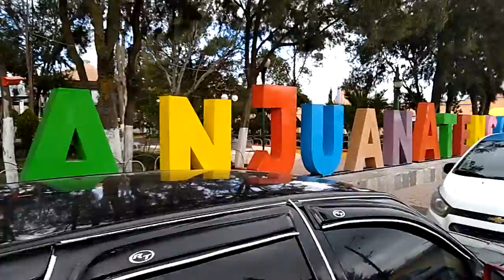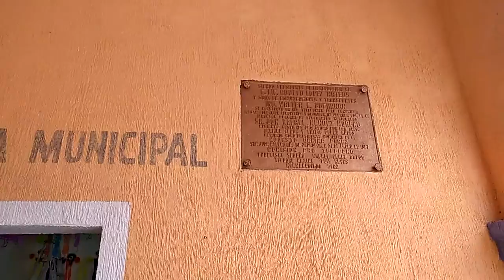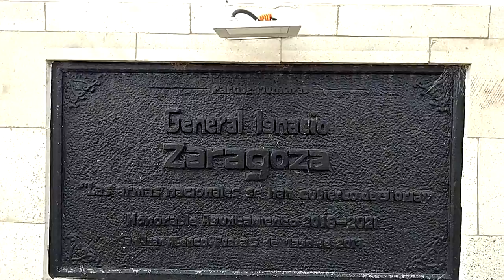10 OCT 2022 SAN JUAN ATENCO 1